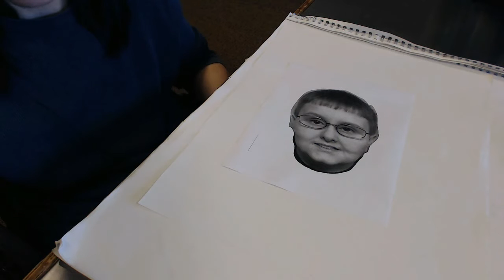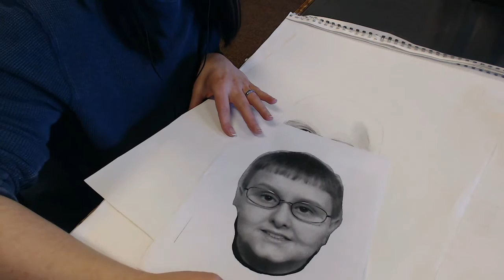ASMR Commissioned Portrait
This video isn't terribly relaxing, but I've been itching to test out my new recording equipment, and I'm glad I wasn't trying to a role play here because the video seems to be sped up. I have some learning to do.

Nonetheless - I have a Blue Yeti! And the audio, even from a newbies like me, sounds fantastic. I cannot wait to get some more time in with the new camera and mic.